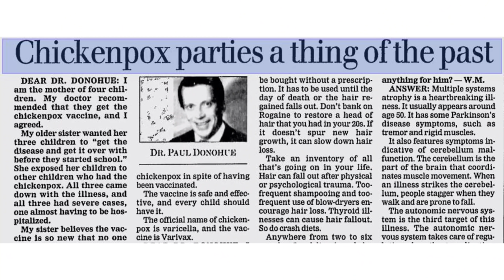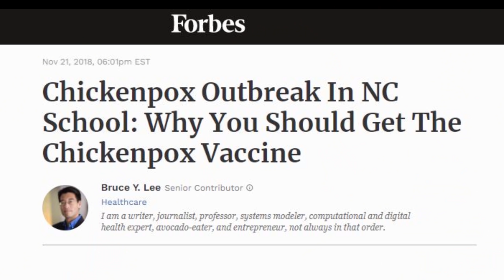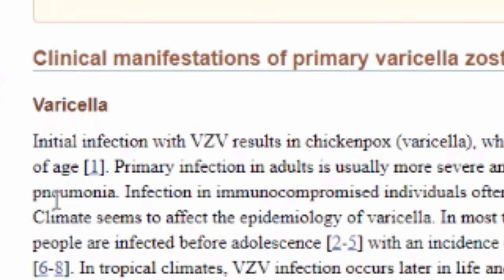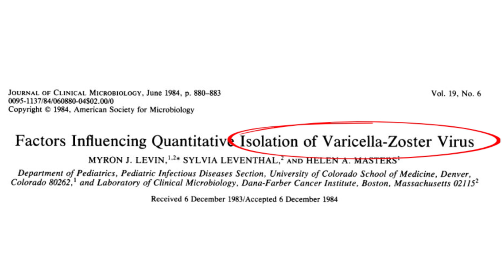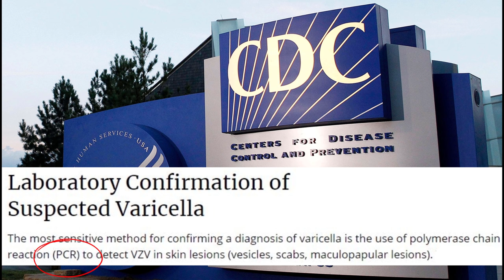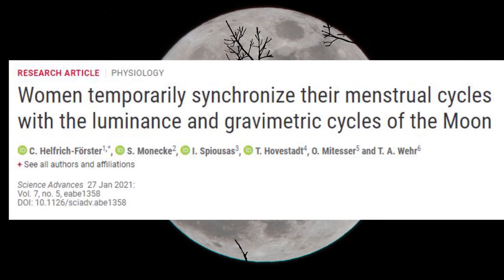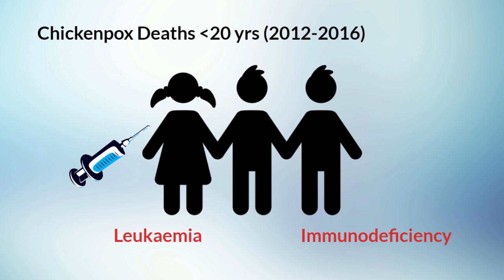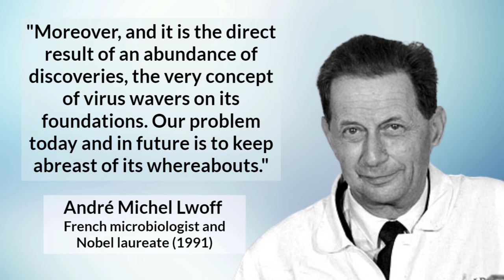Chickenpox Parties and Varicella Zoster Virus?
Why did Chickenpox parties go out of fashion? What causes Chickenpox, is there a virus and what's the deal with the Varicella vaccine?

Virus Mania E-book:

References:
1. Forbes - Why Chickenpox Parties Are A Bad Idea
2. Lewiston Sun Journal - April 4, 2001: Chickenpox parties a thing of the past - Dr Paul Donohue
3. Forbes - Chickenpox Outbreak In NC School: Why You Should Get The Chickenpox Vaccine
6. Varicella Zoster Virus Infection: Clinical Features, Molecular Pathogenesis of Disease, and Latency
7. Age-specific incidence of chickenpox
8. A History of Experimental Virology - Alfred Grafe, Springer-Verlag, 1991
9. Experimentelle Ubertragungen von Herpes zoster auf Menschen und die Beziehungen von Herpes zoster zu Variellen (Experimental transmissions of herpes zoster to humans and the relationship of herpes zoster to varicella) - Karl Kundratitz, 18 Jan 1925
10. Factors influencing quantitative isolation of varicella-zoster virus
11. CDC - Laboratory Confirmation of Suspected Varicella
12. The Contagion Myth - Tom Cowan and Sally Morell
13. Febrile infectious childhood diseases in the history of cancer patients and matched control
14. Update on trends in varicella mortality during the varicella vaccine era—United States, 1990–2016
15. Herpes Zoster Following Varicella Vaccination in Children
16. Childhood Shingles Resulting from Chickenpox Vaccination: “Rare” or Predictable?

Follow me on BrandNew Tube (yes, it has even more stuff!)